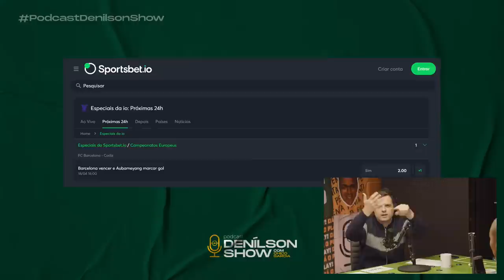MAURO SILVA | Podcast Denílson Show #11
Toda segunda, às 20h, um novo episódio ao vivo do Podcast Denílson Show com o jornalista Chico Garcia. Nesse programa teremos a ilustre presença do Mauro Silva.

Oferecimento: SportsBet.io